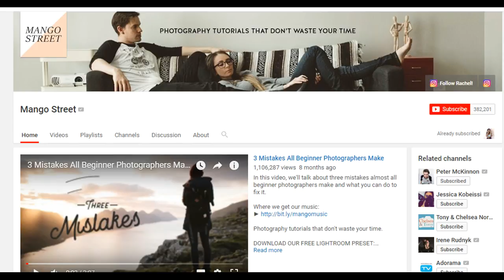10 + YOUTUBE CHANNELS TO LEARN PHOTOGRAPHY-In detail